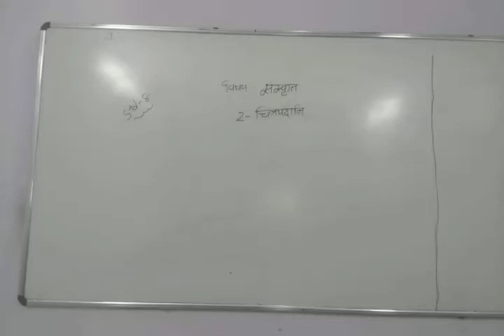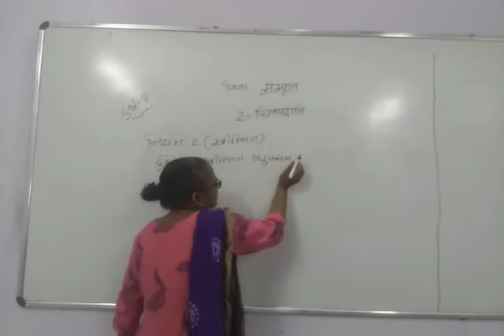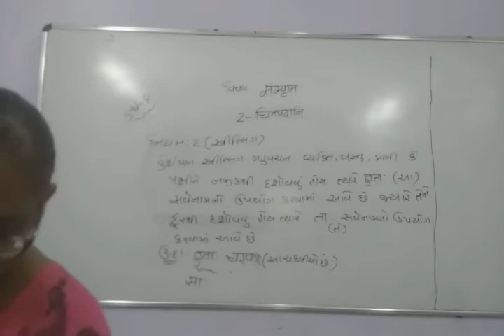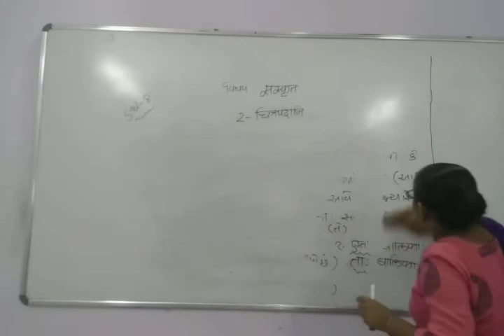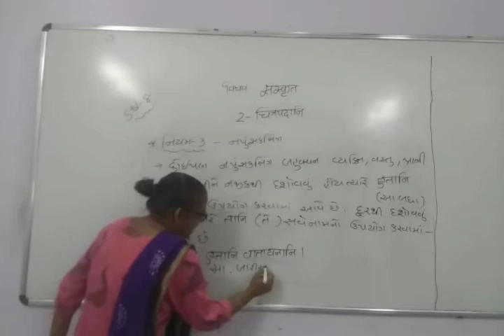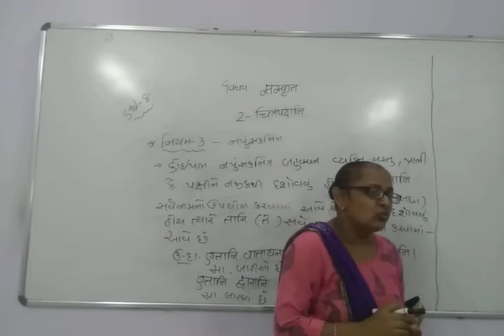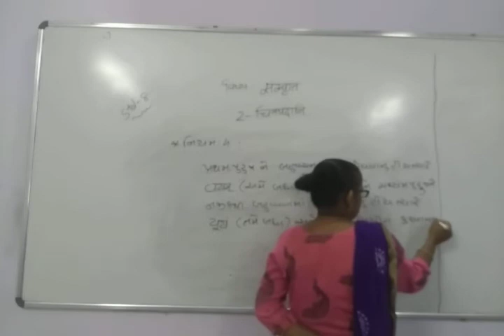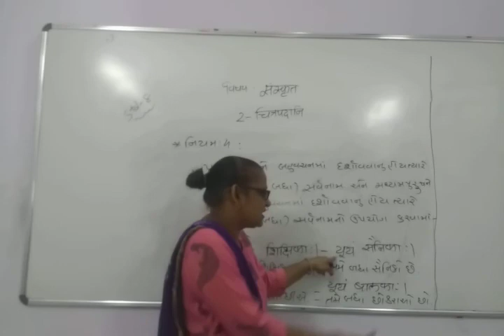std 8 sanskrit che 2 epi 3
BHAVANA MAM